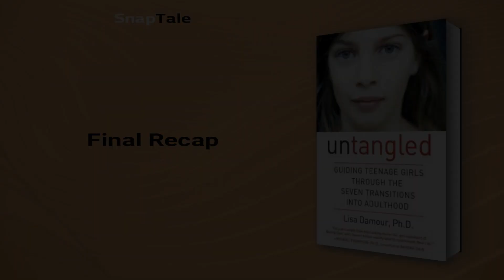Untangled by Lisa Damour: 7 Minute Summary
*BOOK SUMMARY*

TITLE - Untangled: Guiding Teenage Girls Through the Seven Transitions into Adulthood

AUTHOR - Lisa Damour

DESCRIPTION:
📖 Untangled by Lisa Damour, Ph.D., is a highly engaging and informed guide for parents of daughters that explains the seven developmental transitions girls experience on their path to adulthood. Dr. Damour provides realistic advice on how to engage daughters in smart, constructive ways and address their common questions, allowing parents to better understand, connect, and grow with their daughters.

TIMESTAMPS:
⌚ 00:00 Introduction
⌚ 01:12 Navigating the Seven Stages
⌚ 01:53 The Second Stage of Adolescence
⌚ 02:45 The Thin Line Between Frenemies
⌚ 03:29 Understanding Teenage Mood Swings
⌚ 04:20 Understanding Your Daughter's Adolescence
⌚ 04:53 Parenting Tips for Teenagers
⌚ 05:31 Navigating Romance for Girls
⌚ 06:04 Girl's Transition into Adulthood
⌚ 06:48 Final Recap